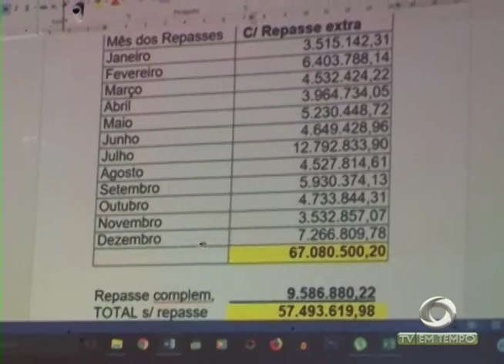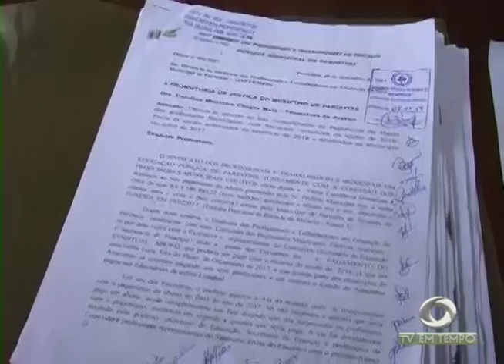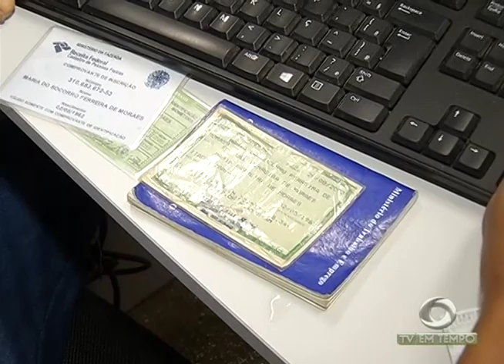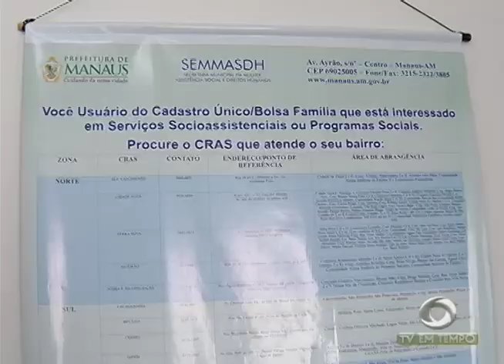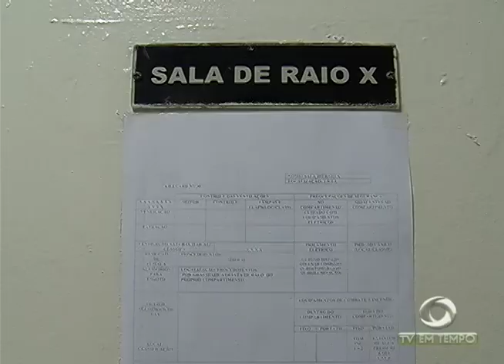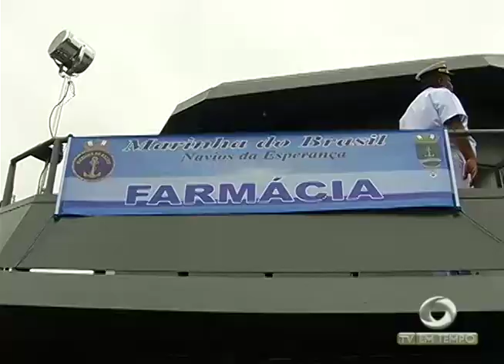Navio hospitalar da marinha deixa capital para levar atendimento a ribeirinhos do Amazonas e do Acre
02º BLOCO JORNAL 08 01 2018 - Navio hospitalar da marinha deixa capital para levar atendimento a ribeirinhos do Amazonas e do Acre